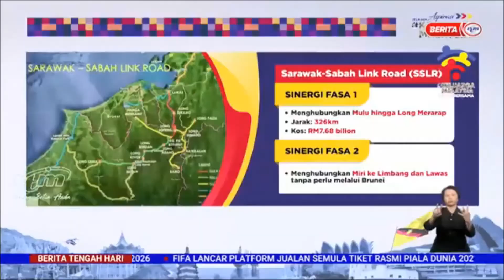7 OGOS 2022 – BERITA TGH HARI – LEBUH RAYA PAN BORNEO ; DIJANGKA SIAP SEPENUHNYA SUKU PERTAMA 2023